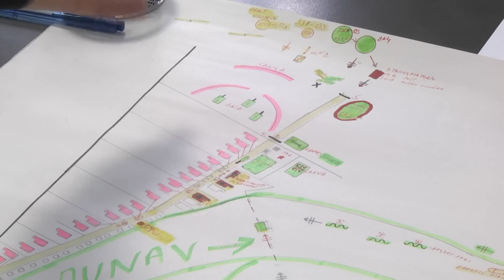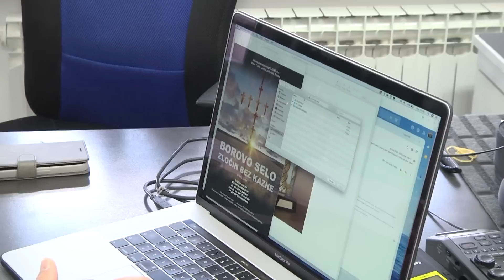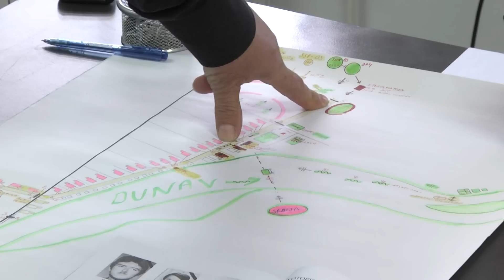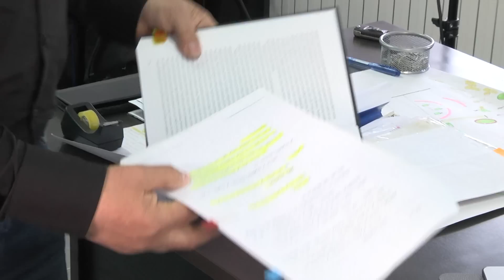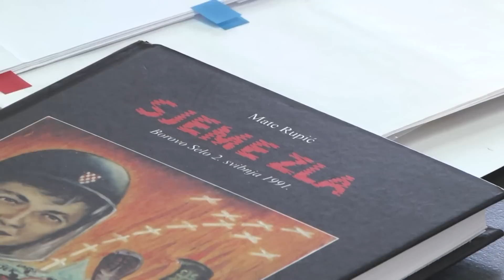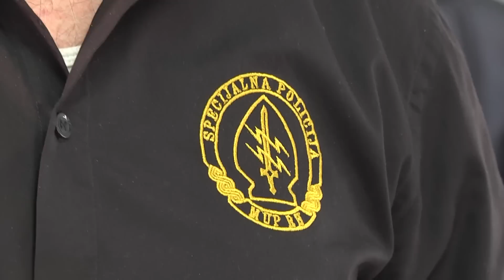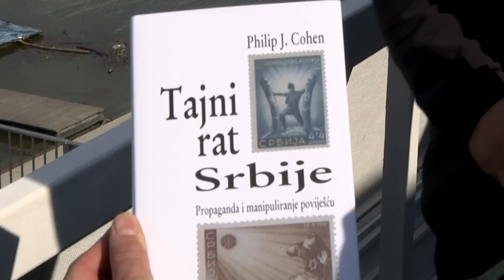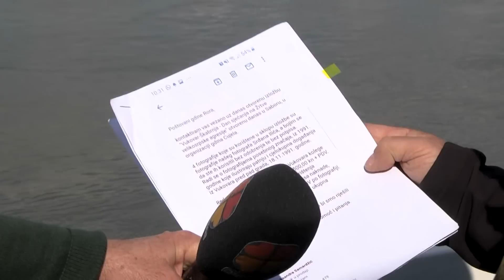KARTE NA STOL 27.04.2023. Stevo Culej - Stiv